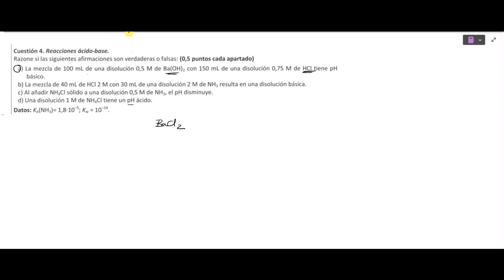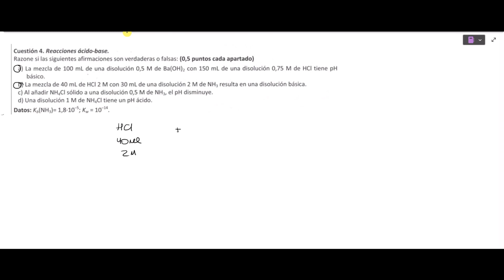✅ Resolución Examen PAU junio 2023 de Química. Cuestión 4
📝 Encuentra la solución de los exámenes completos en nuestra web

🖋 Resolución del examen de Química de PAU Comunidad Valenciana. Prueba de junio de 2023.